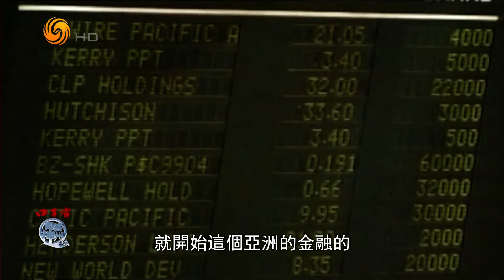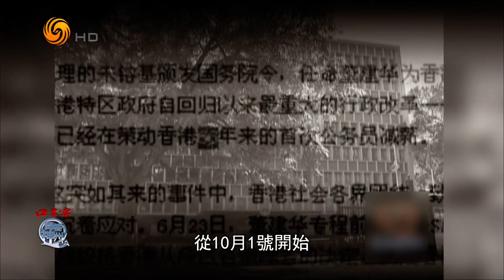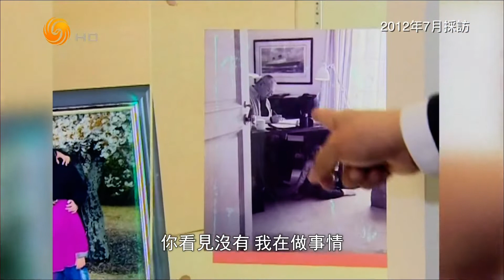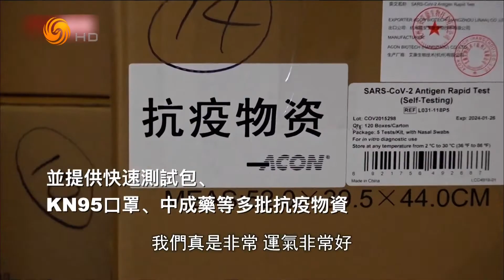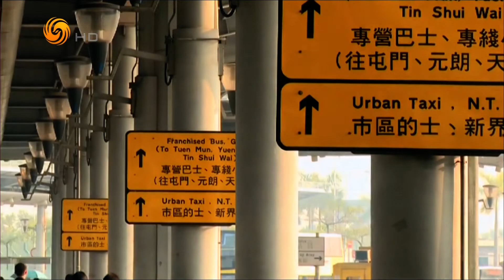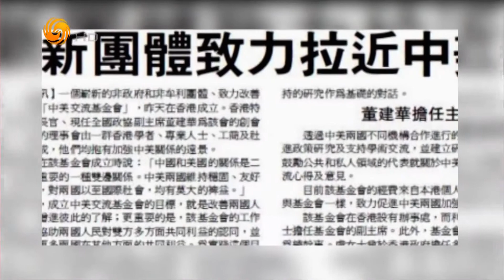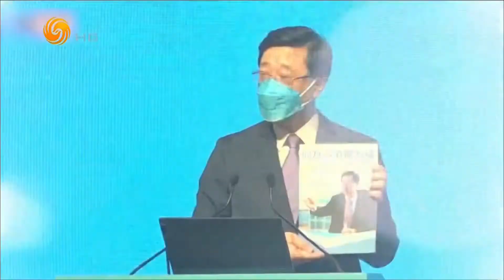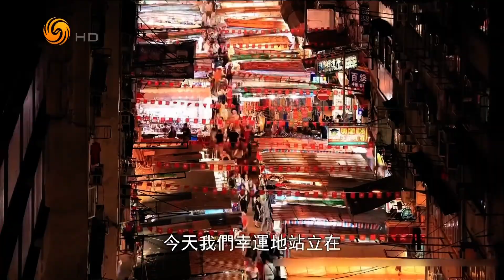专访香港特区首任行政长官董建华（问答神州HD220613）